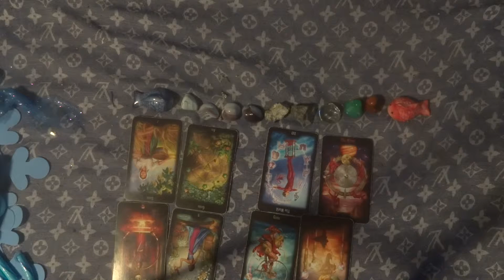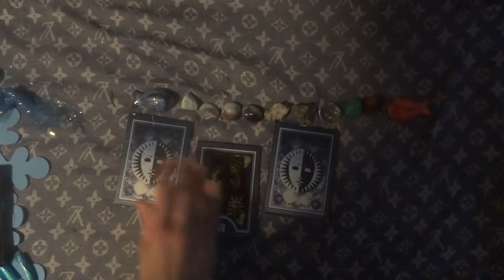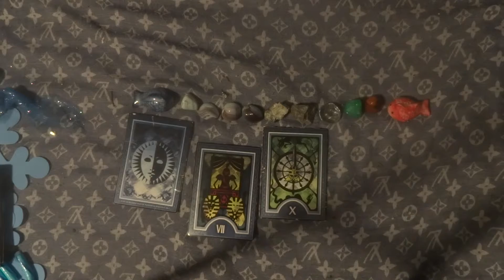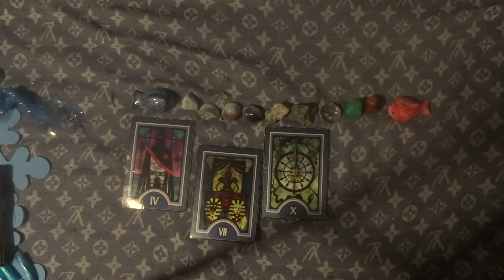January 7th Daily Video Reading